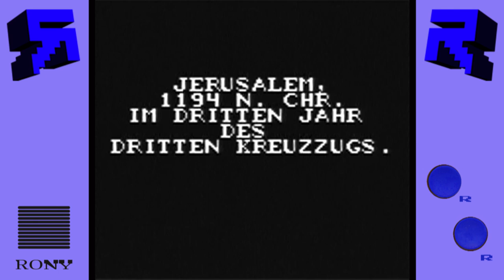Robin Hood: Prince of Thieves (GB) || Episode 2: Prison Break #2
Ins mittelalterliche England, in dem die Welt noch monochrom war, stürzen wir uns bei Robin Hood: Prince of Thieves für den Gameboy.

Bevor wir in Sherwood Forest unseren Rache- und Gerechtigkeitsgelüsten nachkommen können, muss uns mit Robin Hood aber erst einmal die Flucht aus dem arabischen Gefängnis gelingen. Zum zweiten Mal. 8[

Robin Hood: Prince of Thieves  || Phil und Jan